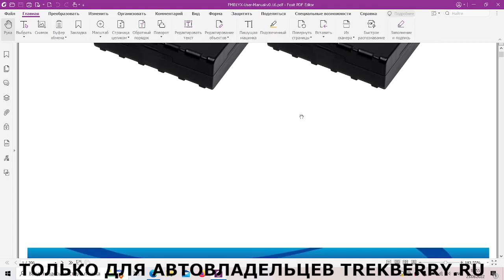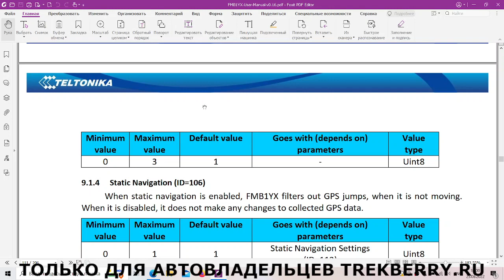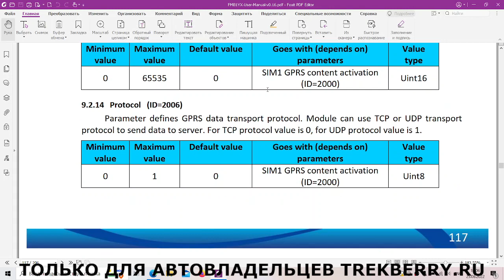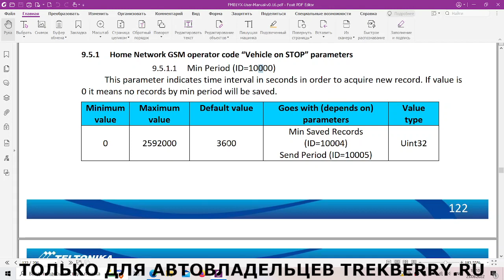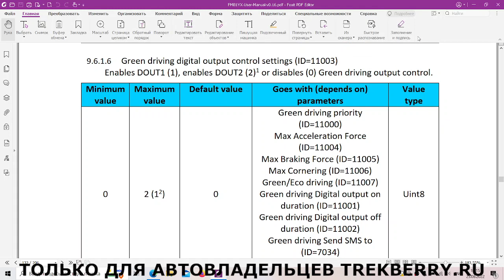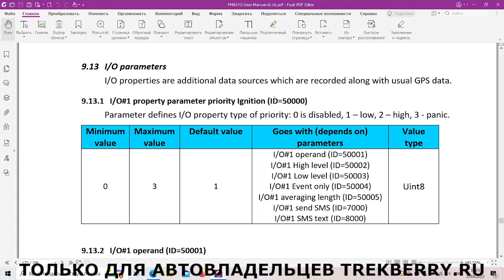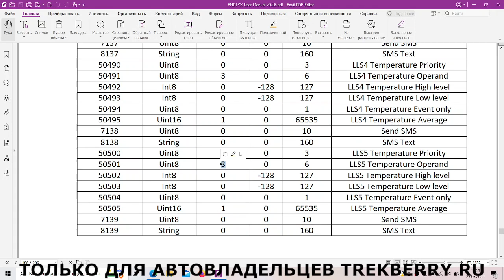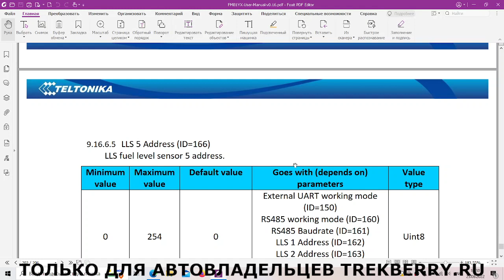Удаленная настройка по СМС TELTONIMA FMB110 FMB120 FMB122 FMB125